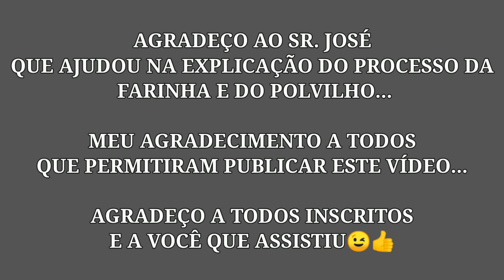Como é feito o polvilho de mandioca| Casa de roda| Fazenda Anta Gorda| CANDIBA-BA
Olá pessoal! Dando sequência aos vídeos da Bahia, compartilho mais um vídeo mostrando como é feito o polvilho da mandioca...

Muito bom está em um lugar que nos traz boas lembranças.